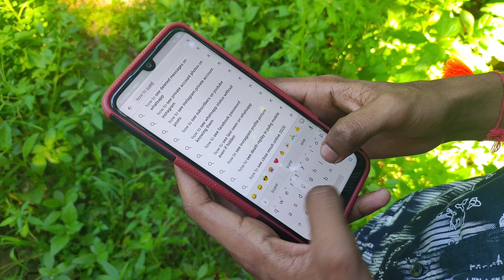MalluBoyz | Ep 3 - Operation Devu | ഓപ്പറേഷൻ ദേവു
malayalam web series
malayalam web series on youtube
malayalam web series comedy
malayalam web series double decker, malayalam web series 2020
malayalam web series thriller
malayalam web series hide and seek
web series trailer 2020
web series episode
web series netflix
web series songs
web series bestcomedy
comedy video
comedy movies
comedy scenes
comedy tik tok video
comedy film
comedy picture